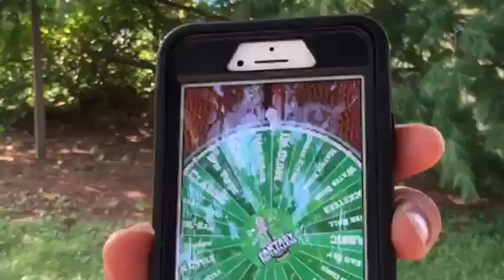GD12 Bet in Fantasy Football! Wife wins!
I played my wife in Fantasy Football in week 1 of 2017.  I lost, and now must pay up via the wheel of water